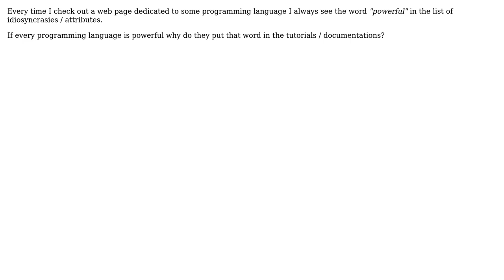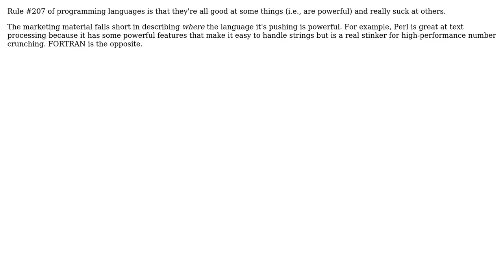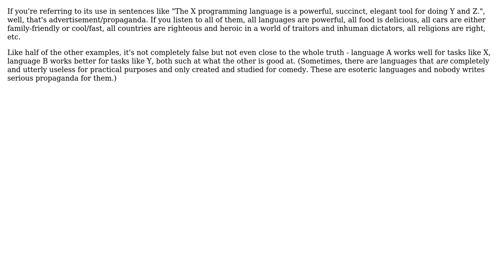Software Engineering: Why is every programming language "powerful"? (5 Solutions!!)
Software Engineering: Why is every programming language "powerful"?

With thanks & praise to God, and with thanks to the many people who have made this project possible! | Content (except music & images) licensed under CC BY-SA | Music | Images & others | With thanks to user temptar user kevin cline user edA-qa mort-ora-y user Blrfl user Adam Arold and the Stack Exchange Network Trademarks are property of their respective owners. You are responsible for your own actions.